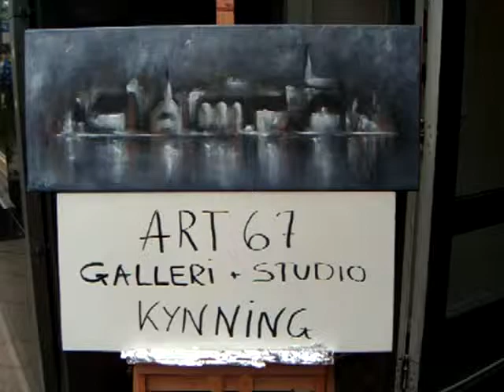ART67, Opening of a new art gallery, Reykjavik, ICELAND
Art in Iceland